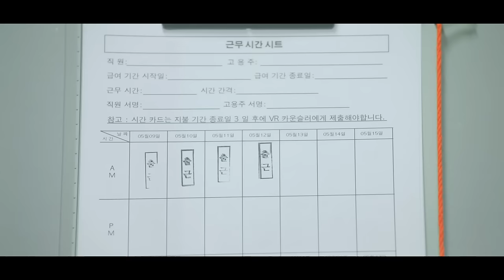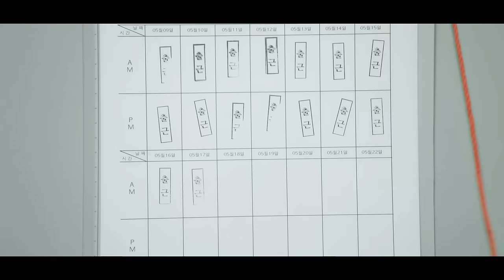[MV] SURAN(수란) _ 1+1=0 (Feat. DEAN)